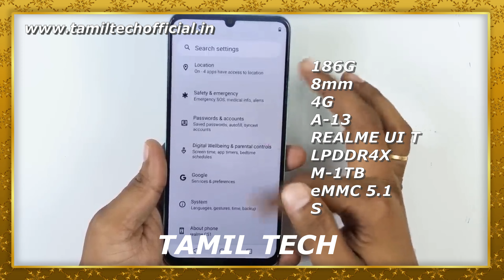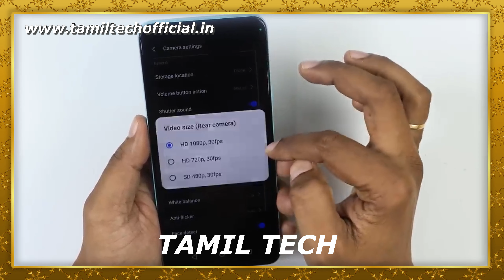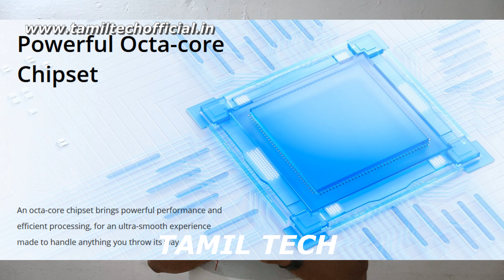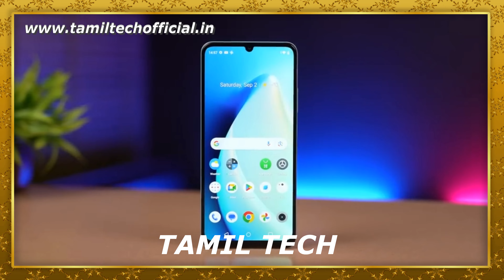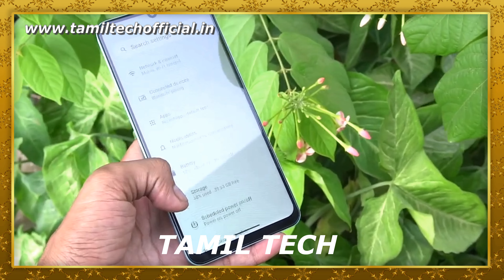Realme C51 - Full Review - Tamil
Realme C51. First Impression in Tamil Tech. Watch the video fully and share your thoughts about this smartphone with me in comments.